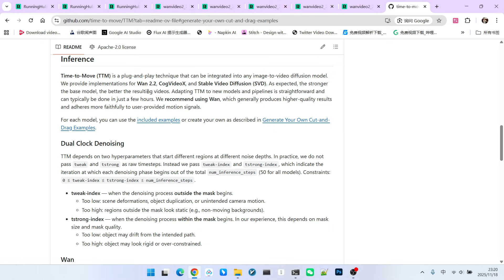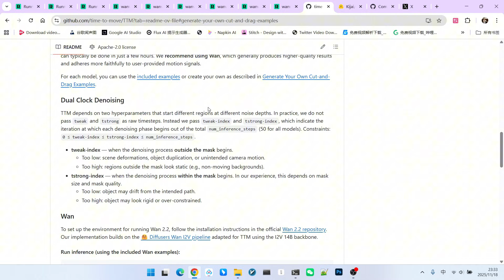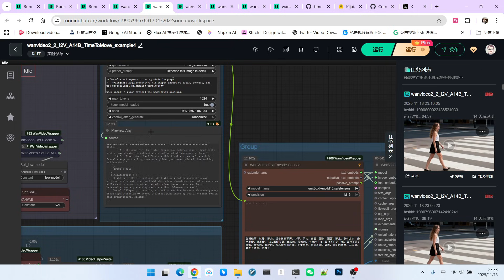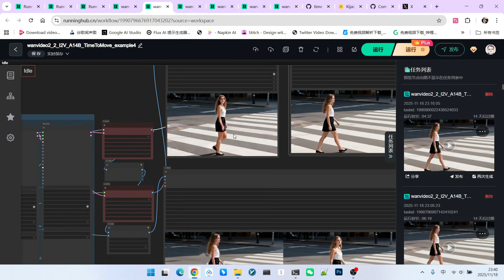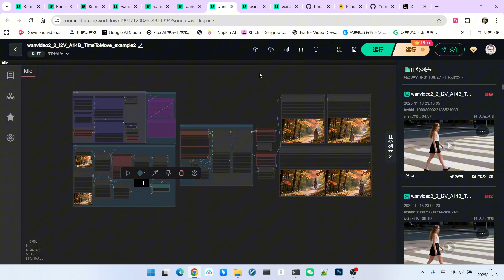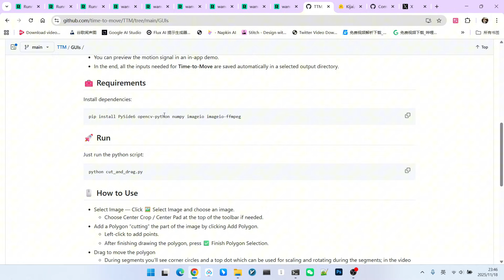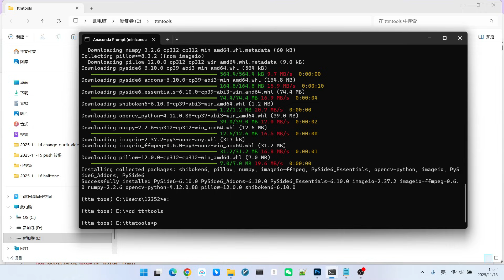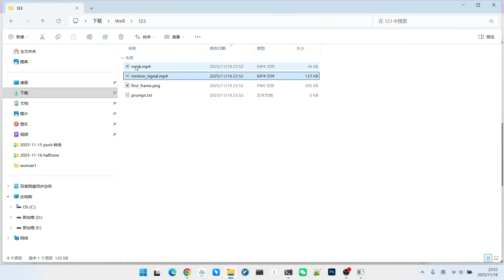Make Images Walk & Run! 🏃‍♂️ Time To Move AI: The Ultimate Trajectory Guide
Today, I'm introducing a game-changing video generation model called Time to Move. This is a trajectory-guided animation technology that gives you control! Instead of random movements, you can now draw a simple path to tell your AI character exactly where to go. 🚶‍♂️✨
In this video, I break down the technology and show you how to achieve high-quality directional animation using ComfyUI with Wan Video or SVD models.
📌 What you will learn in this video:
1 What is "Time to Move"? Understanding trajectory guidance and compatibility (Wan/CogVideoX/SVD).
2 ComfyUI Workflow Breakdown: How to set up the Latent injection workflow using Kijai's extension.
3 RunningHub Demo: How to run this workflow on the cloud without a powerful local GPU.
4 Real Examples: Analyzing results from simple walking to complex stage movements.
5 Pro Tips & Limitations: Why Z-axis (depth) movement is tricky and how to handle masking artifacts.
6 The "Cut and Drag" Tool: A step-by-step guide on installing and using the official GUI tool to create your motion paths and masks easily.
This tech isn't just about generating video; it's about directing it. Let's dive in!

comfyUI-workflow-online
1:wanvideo2_2_I2V_A14B_TimeToMove_example